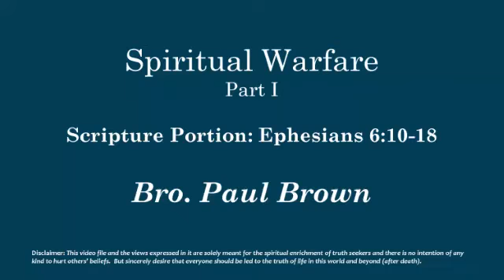Spiritual Warfare - Bro. Paul Brown (Part I)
Spiritual Warfare - Bro. Paul Brown (Part I) During Special Meetings on 8th OCT 2019 at Elshaddai Prayer House, RK Puram, Sec'bad.